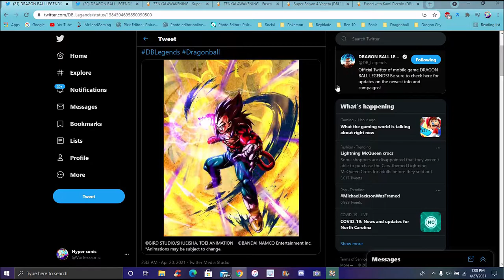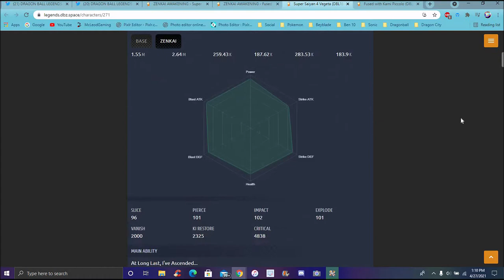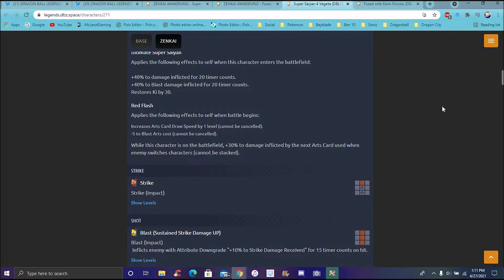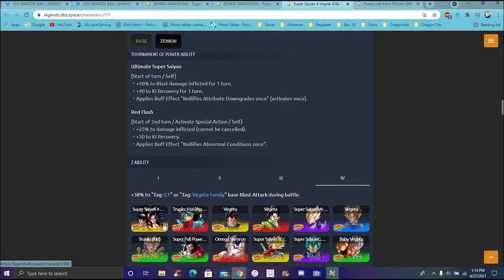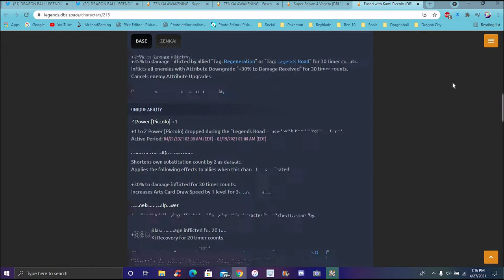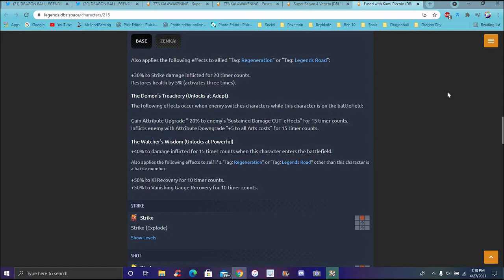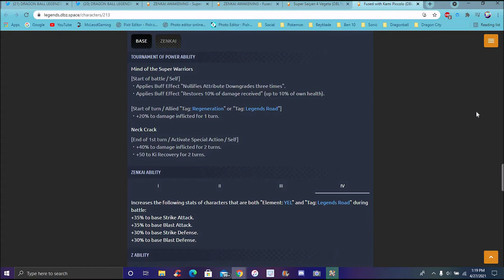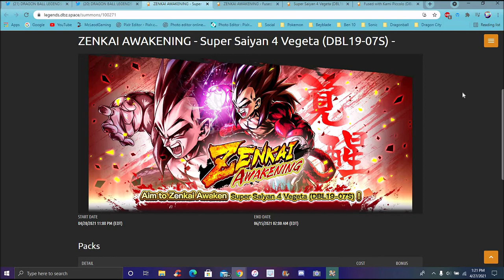DOES HE DO TO MUCH!!! ??? THE NEW RED SS4 VEGETA & LR YEL PICCOLO ZENKAIS ARE HERE!!! DB LEGENDS